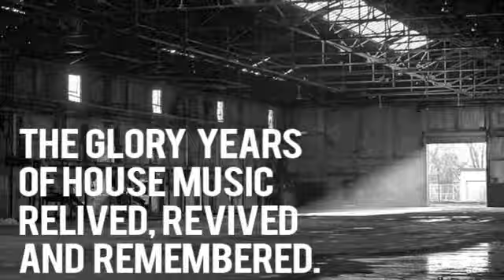M.T.L Project - Vicious Games (Warehouse Mix)